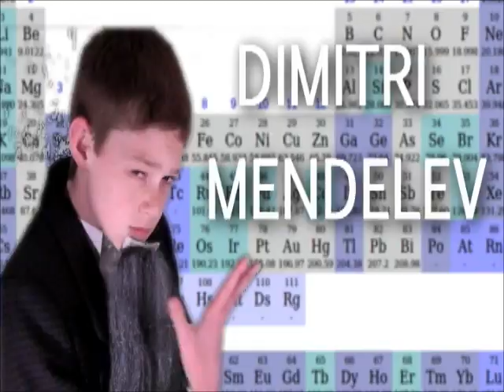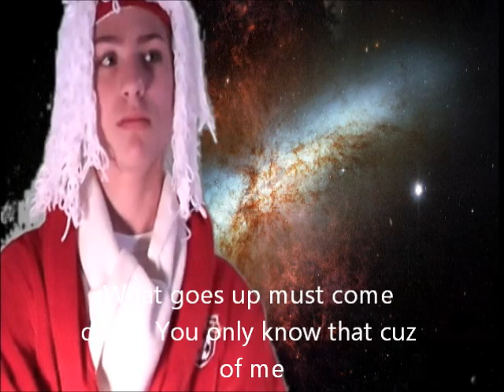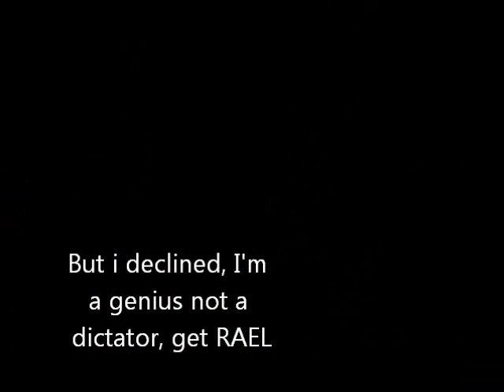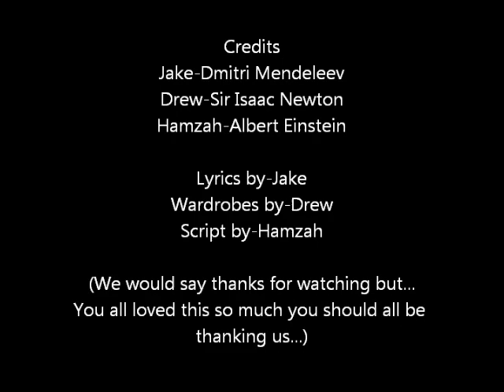Epic Rap Battles of Science- Dmitri Mendeleev VS Sir Isaac Newton & Albert Einstein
School project for science. Rap battle between Dmitri Mendeleev VS Sir Isaac Newton & Albert Einstein. MR. BROWN!